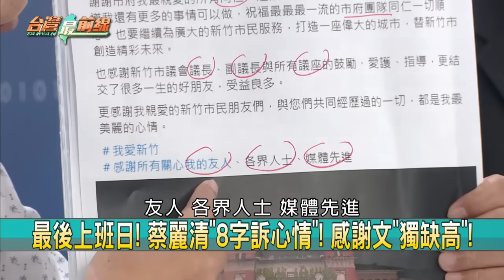罕見車款！高"嬌貴女神DS5"代步？ 豪華移動城堡？義川：輾壓鍾東錦！【台灣最前線 精華】2023.09.07